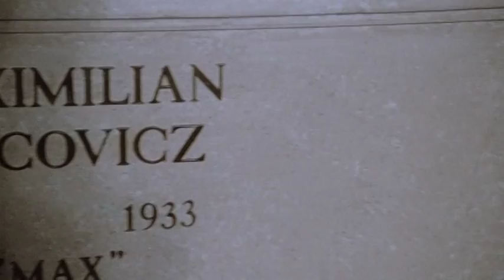AMAPOLA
A song from the movie - Once Upon a Time in America

Once Upon a Time in America is a 1984 Italian-American epic crime drama film co-written and directed by Italian filmmaker Sergio Leone and starring Robert De Niro and James Woods. Based on Harry Grey's novel The Hoods, it chronicles the lives of Jewish ghetto youths who rise to prominence in New York City's world of organized crime. The film explores themes of childhood friendships, love, lust, greed, betrayal, loss, broken relationships, and the rise of mobsters in American society.

It was the final film of Leone's career and the first feature film he had directed in thirteen years. The cinematography was by Tonino Delli Colli, and Ennio Morricone provided the film score. It is the final installment in Leone's Once Upon a Time Trilogy, preceded by Once Upon a Time in the West and Once Upon a Time... the Revolution.

Leone originally intended for the film to be released as two three-hour films but was convinced by distributors to shorten it to a single 229-minute film. The film's American distributors, The Ladd Company, further shortened it to 139 minutes, and rearranged the scenes into chronological order, without Leone's involvement. The shortened version was a critical and commercial flop in the United States, and critics who had seen both versions harshly criticized the changes that were made. The original "European cut" has remained a critical favorite and frequently appears in lists of the greatest gangster films of all time.